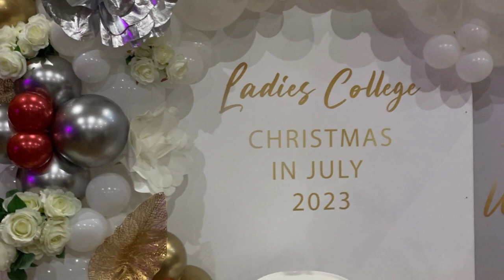Christmas in July organised by Shanali Gomes For Old Girls of Ladies College, Colombo and friends